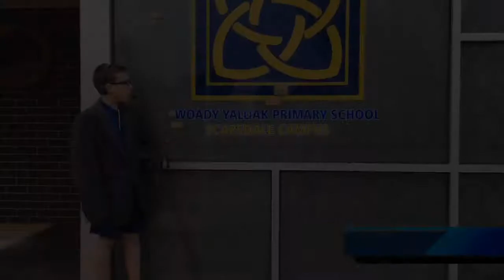Scarsdale Shade Sail Student Application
Students from Grade 4/5/6 present a news report on the need for a shade sail at Scarsdale campus of Woady Yaloak PS.